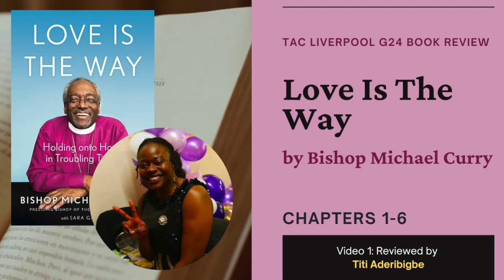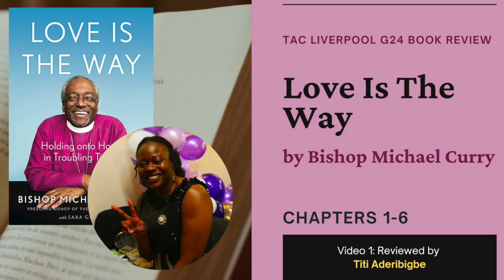Love Is The Way [Bishop Michael Curry] | G24 Book Review (Chapters 1-6) | Titi Aderibigbe